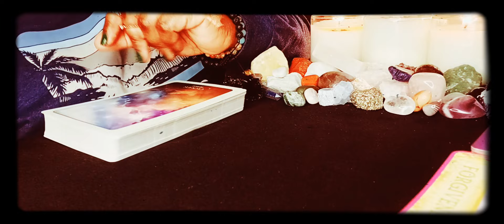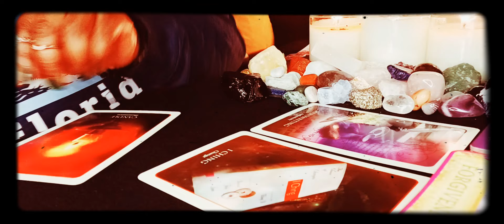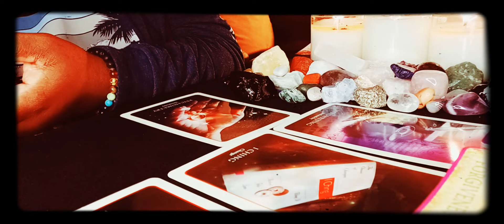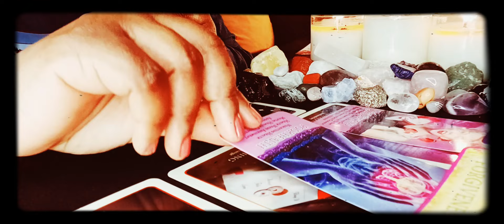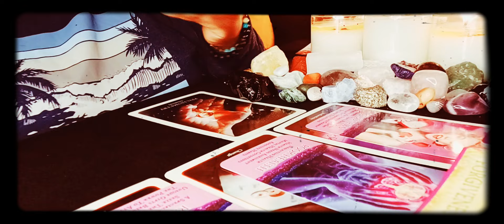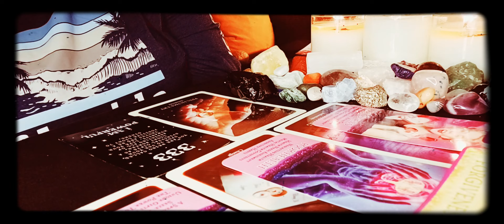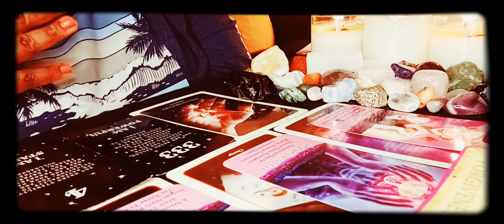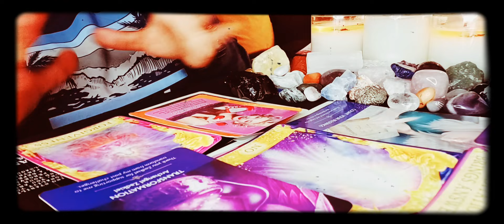Sagittarius ♐ Expect Some Major Good News 👍 Sagittarius ♐ 🤪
hi loves thanks for watching the reading if you are new to the channel share the video like this video hit that bell to be alerted to Future reading all readings are General and are for entertainment purposes only if you want a personal reading email me thanks for all the love and support if you want to donate to my channel you can reach me through PayPal using my email address or cashapp all personal reading are email reading only and are now available you can find me on Facebook under Divinely Destined donations are greatly appreciated $staceywilliams4pf